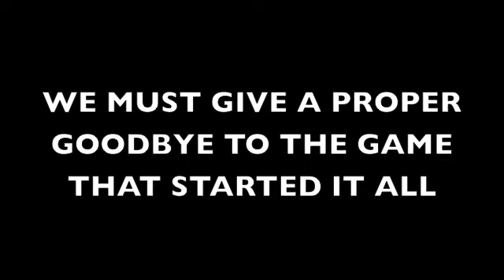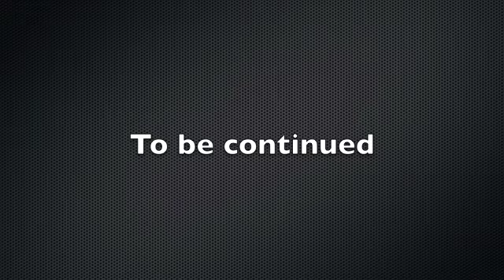Goodbye Borderlands...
We say goodbye to one of our most favorite games.  We have played through it multiple times and always had a great experience.  We will certainly be purchasing the sequel to this and hope that it is just as good if not better.